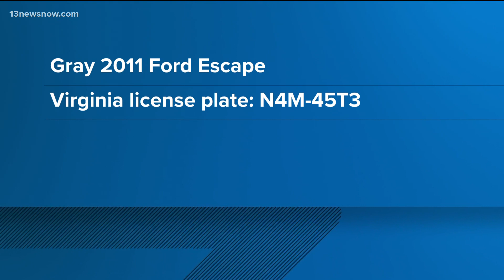Police still searching for missing 3-year-old last seen in Virginia Beach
Police in Virginia and North Carolina are still searching for a missing girl last seen in Virginia Beach. New footage shows Samalea Daniels' mom, Tianna Daniels, loading up her car near Charlotte's Steel Creek community. Samalea's dad, Jalen Davis, reported Samalea missing out of North Carolina on June 20.